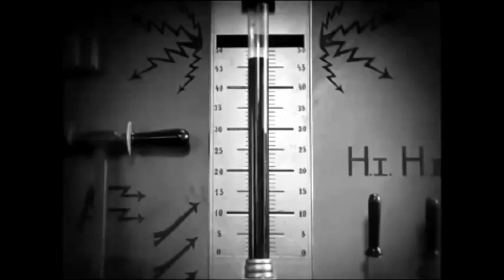The Sound of "Metropolis" (2017)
From Fritz Lang's "Metropolis" (1927)

Music & Sound Design: Enrico Mereu